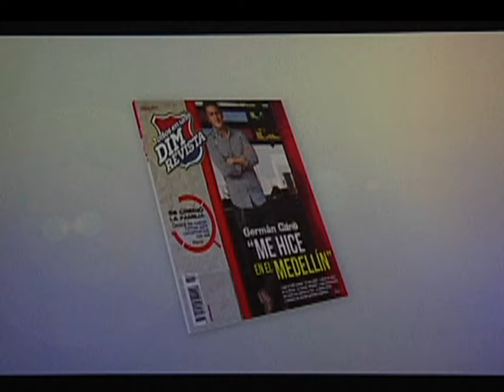Independiente Medellín lanzó nuevos medios de comunicación [Noticias] - TeleMedellin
Con radio, televisión y prensa como medios de comunicación, Independiente Medellín espera encontrar nuevos canales que le permitan una comunicación más fluida y efectiva con sus seguidores.